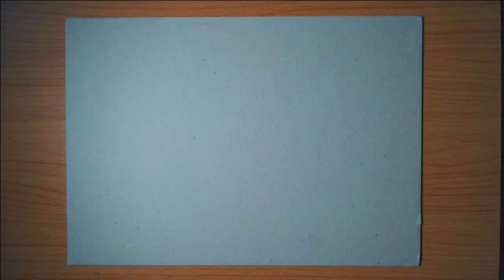Chocolate Drawing Simple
Welcome on my channel 'Web art'.

Hi friends in this video I am going to share with you How to draw  Candy  very easy step by step, draw  Candy very easy step by step with marker pen. Learn to draw a  Candy, easy drawing for children. Drawn simply and without unnecessary words, everything is clear even for beginners.

  / 7sten